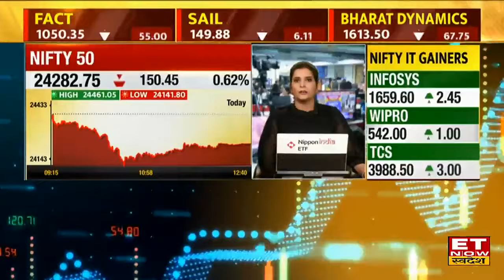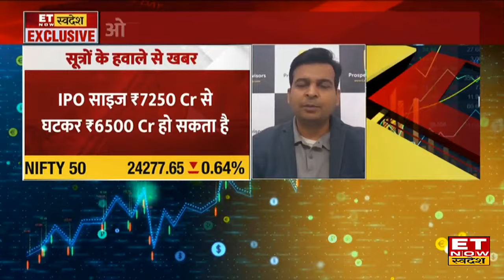Ola Electric IPO Update: Ola Electric घटा सकती है IPO का साइज, मौजूदा निवेशक नहीं बेचेंगे हिस्सेदारी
Ola Electric IPO Update : Ola Electric घटा सकती है IPO का साइज, मौजूदा निवेशक अपनी कम हिस्सेदारी बेचेंगे,  IPO का साइज ₹7500 करोड़ से घटकर ₹6500 करोड़ हो सकता है।